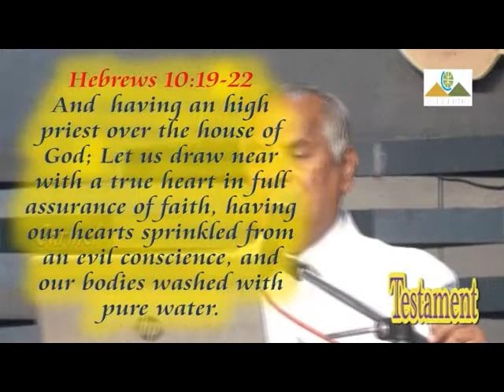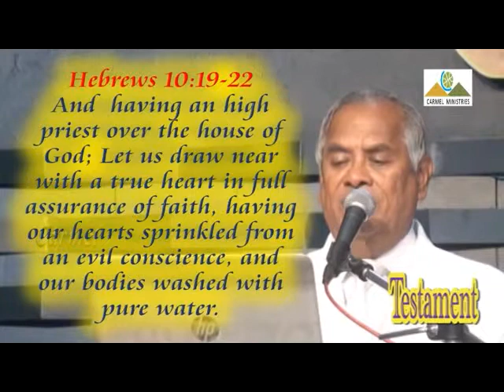Testament | ஏற்பாடு | Eng | Pr Robert Simon | Carmel Ministries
Testament | ஏற்பாடு | English | Pr. Robert Simon | Carmel Ministries

Sermon Title / தேவ செய்தி தலைப்பு : Testament  / ஏற்பாடு

Sermon Date / தேவ செய்தி நாள் : TO BE UPDATED

Message Language: Tamil / தமிழ்

Message Title / தேவ செய்தி தலைப்பு: God Enriches You - Part 1 | தேவன் உன்னை சம்பூரணமாக்குவார் - பாகம் 1 | Devan Unnai Sambooranamaakuvaar - Pagam 1

Message Date / தேவ செய்தி நாள்: 15 March 2015 | 15 மார்ச் 2015

God Enriches You - Part 1 | தேவன் உன்னை சம்பூரணமாக்குவார் - பாகம் 1 | Devan Unnai Sambooranamaakuvaar - Pagam 1 | தமிழ் தேவ செய்தி | முனைவர் இராபர்ட் சைமன் | கர்மேல் ஊழியங்கள் | Tamil Message | Pr. Robert Simon | Carmel Ministries

Our Address:
Carmel Christian Assembly
103, Brickkiln Road,
Purasawalkam,